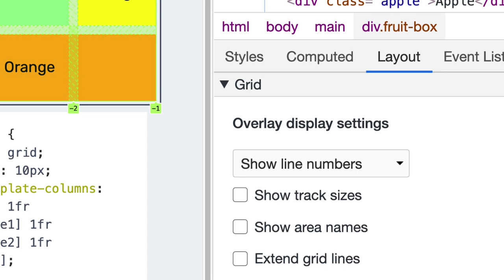CSS Grid Debugging in Chrome DevTools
Chrome & Chromium DevTools can now debug CSS Grids, helping you discover CSS grids on a page, examine them and debug layout issues in the Elements panel.